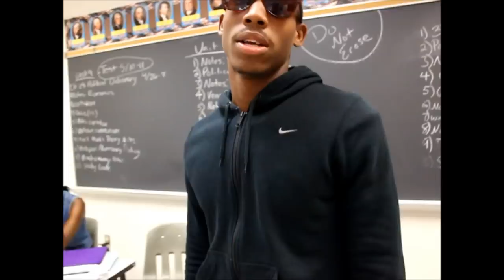Shoelace Gang - Chicken Bowl (Feat. Topher & Tre da Truf)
Our school lunch is so bad, that every other Wednesday everyone runs to lunch to get Chicken Bowl. Chicken Bowl is so important to the school, that ShoeLace Gang made a song to it.